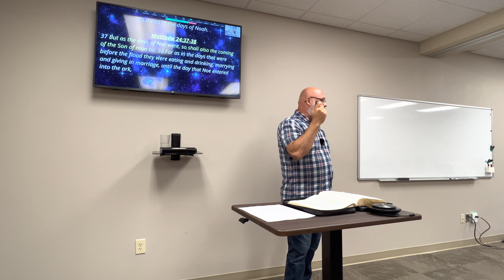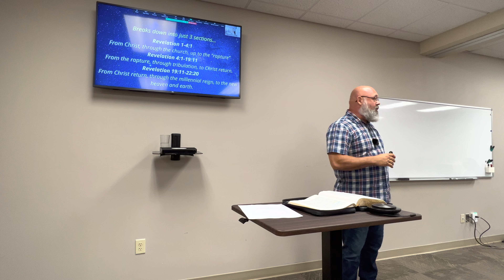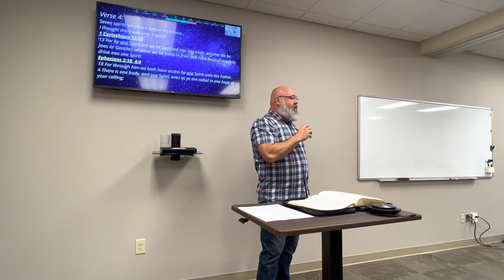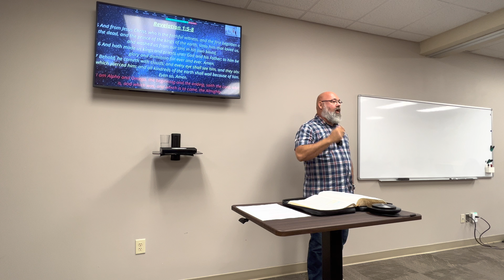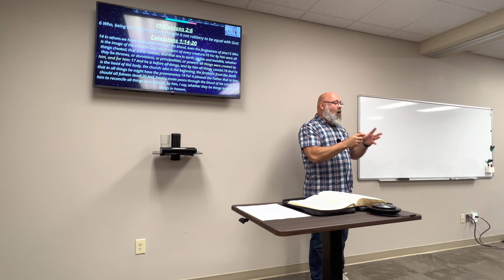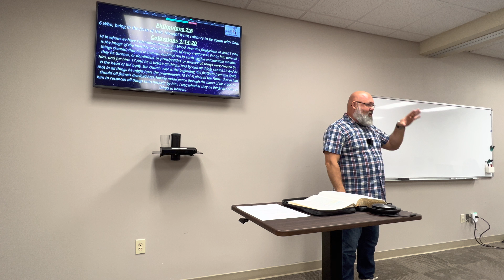Book of Revelation - Week 3